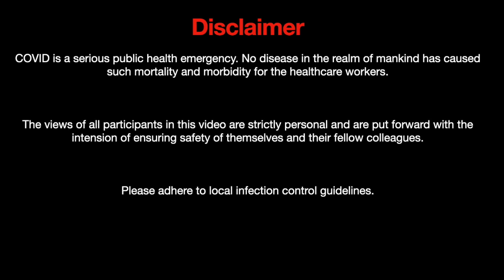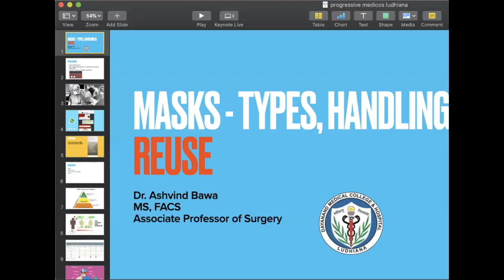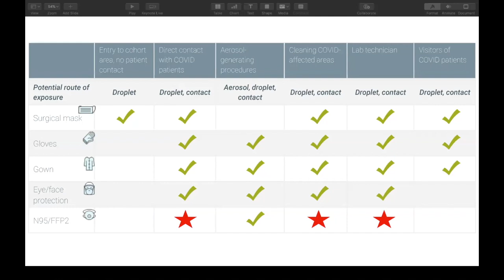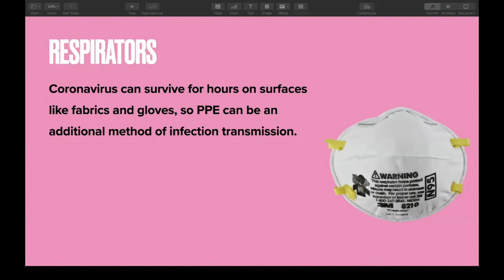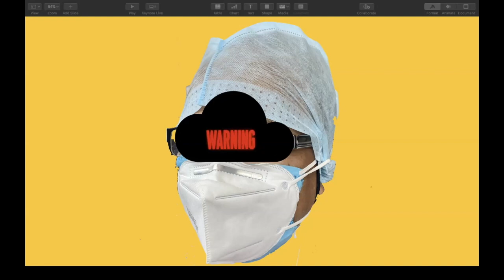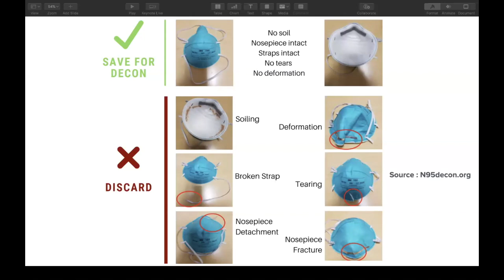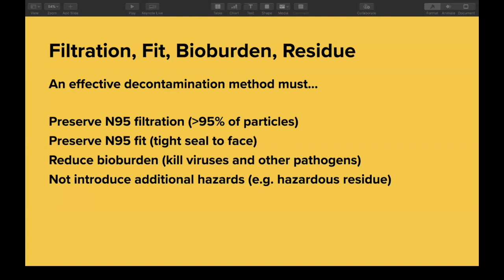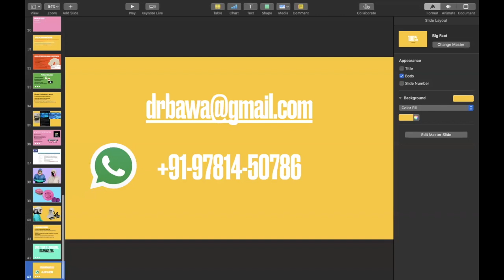Webinar on N95 Masks for Doctors (Types, Handling, Reuse)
The Webinar was organized by Progressive Medicos -  A group of doctor colleagues of Ludhiana initiated by Senior Consultant Psychiatrist Dr Rajeev Gupta (Director, Manas Hospital)

The Webinar was moderated by Prof. G.S. Wander (Chief Cardiologist, Hero DMC Heart Institute, Ludhiana) and Prof. Shibba Takkar (Department of Cardiology, Hero DMC Heart Institute, Ludhiana).

Presentation made by Dr Ashvind Bawa (Associate Prof. of Surgery, Dayanand Medical College & Hospital, Ludhiana)